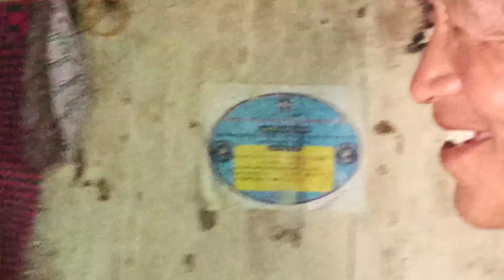12 October 2020